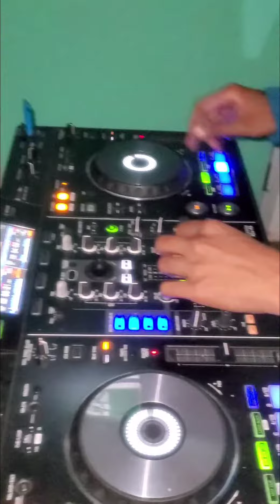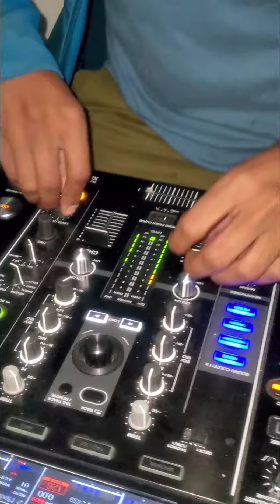Love Tonight Vs Lose Control Live Mashup!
After work Quick Mashup!